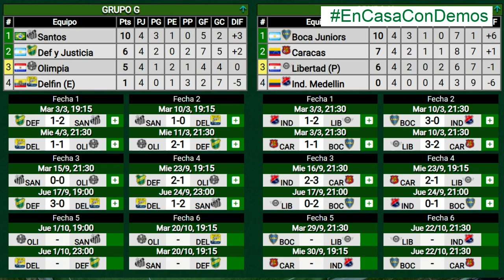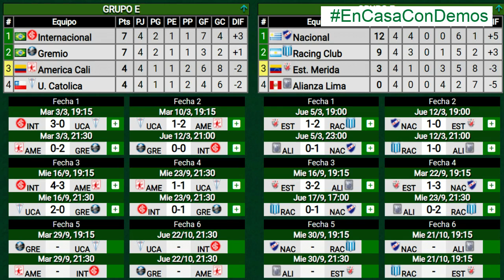TODA LA COPA LIBERTADORES Linea de 5 con Luis Laburu, Leandro Capano, Guillermo Magni y N Massicot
Toda la actualidad de la Copa Conmebol Libertadores incluyendo los resultados de Boca, River, Racing, Defensa y Justicia y Tigre